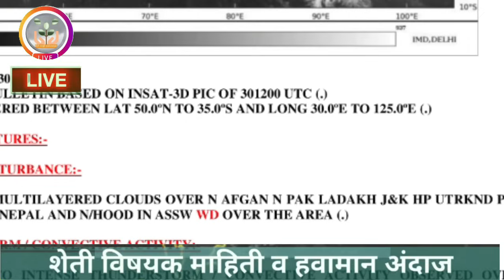आता या जिल्ह्यात वाढणार पाऊस | वादळी वारे, मेघगर्जना डॉ_मच्छिंद्र_बांगर @शेती माझी प्रयोगशाळा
मान्सून 2024 चा अंदाज

विभागनिहाय हवामान अंदाज :
 हवामान अंदाज